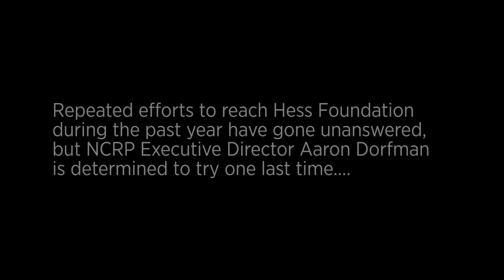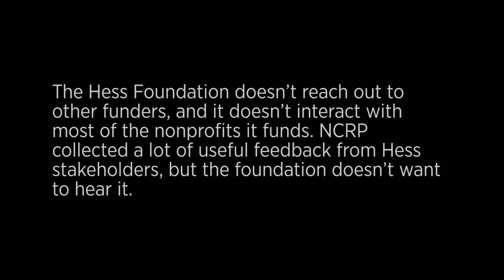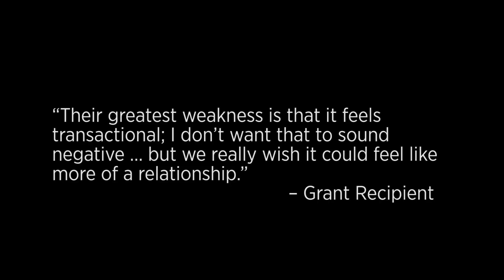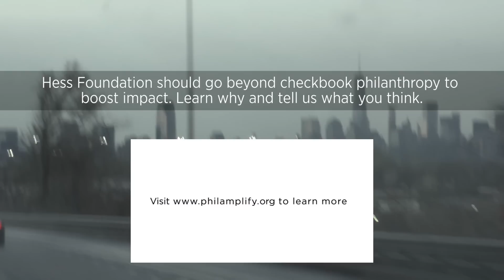Just How Hard Is It to Get a Meeting with the Hess Foundation?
Hess has not responded in any way to our numerous outreach efforts. After months of radio silence, NCRP Executive Director Aaron Dorfman set out to get an in-person meeting with one of the foundation’s leaders.

The $800 million Hess Foundation was established by the late Leon Hess, founder of oil company Hess Corporation and former owner of the New York Jets football team. Today, the foundation is run by his three children: Hess Corporation CEO John Hess, Marlene Hess and former Pennsylvania legislator Constance Williams, along with two other trustees. The foundation has no defined goals, strategies or program areas, and the bulk of its grants go to large arts, education and health institutions in the tristate region of New York City, New Jersey and metro Philadelphia.

Philamplify provides honest feedback to improve philanthropy. Learn more and let us know what you think of our recommendations

Video by Fox Frame Productions.